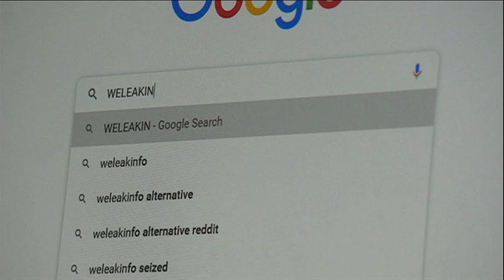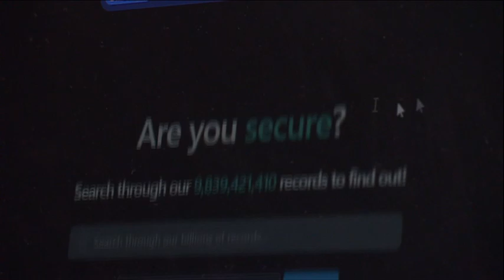2022 01 11 phones malware